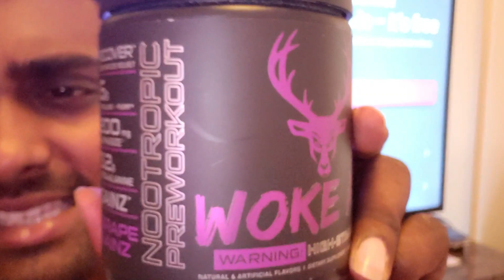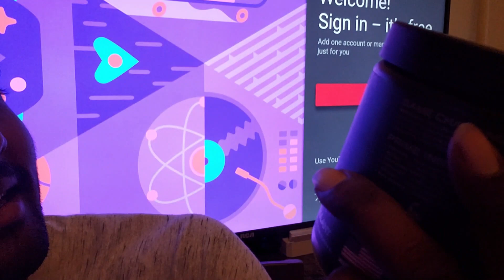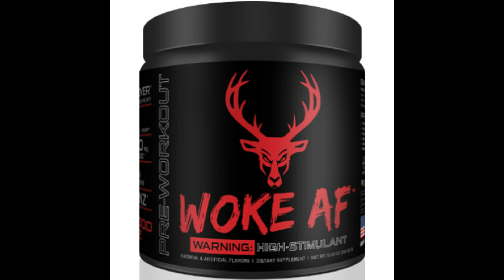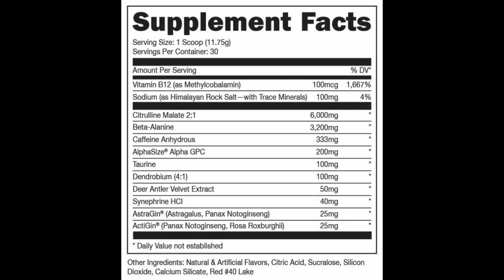Best Pre- workout Review 2019 That will make you stronger(WOKE AF)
THIS IS ONE OF THE MOST STRONGEST PRE WORKOUT YOU WILL FINE. THERE IS A LINK IF YOU WANT TO BY IT BUT I WARN YOU IT WILL MAKE YOUR STRONG RIGHT AWAY

WOKE AF LINK TO BUY

plz do not over use one a day its very strong